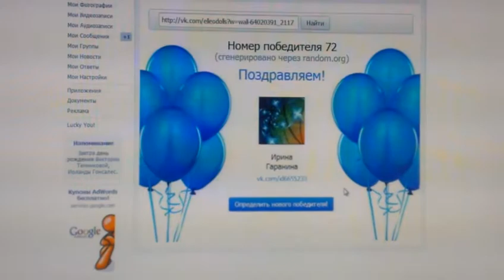Розыгрыш Собачка в Дар